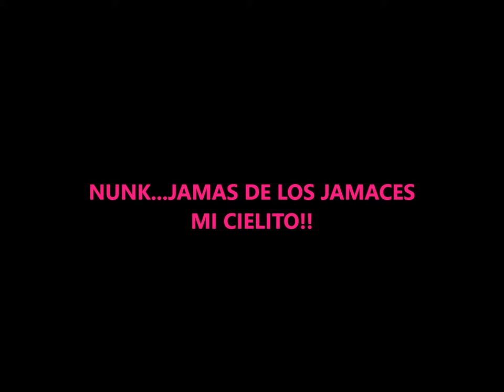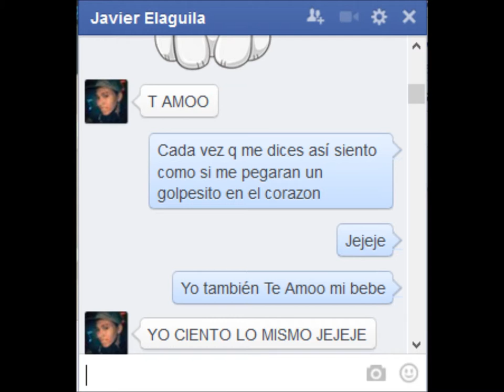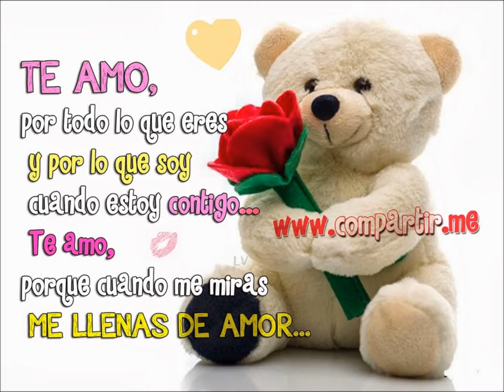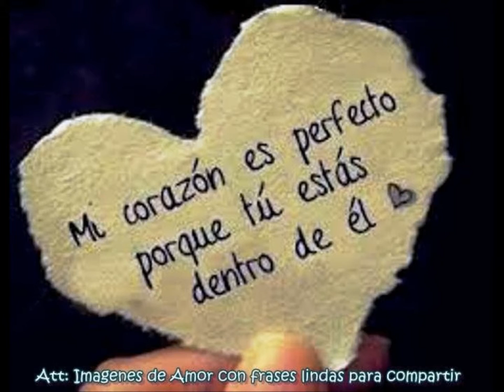Te Amo Javi